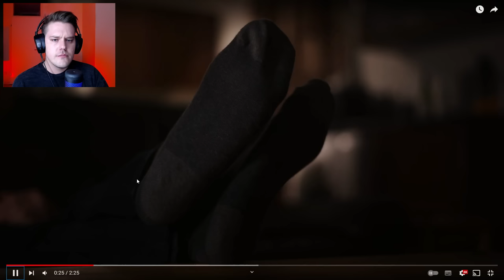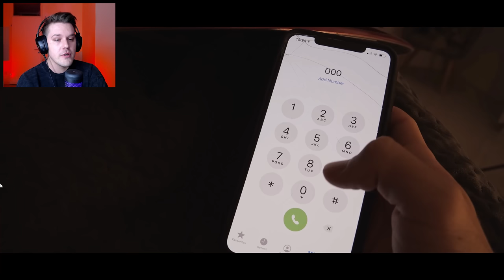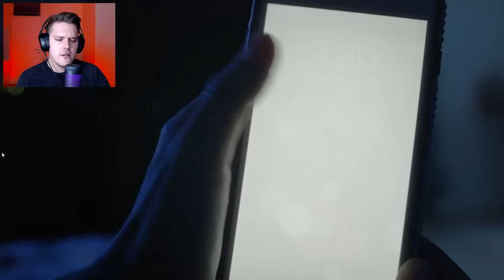POKUŠAJ SE NE UPLAŠITI! #9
✥ MERCH ✥

✥✥ GAMING KANAL! ✥✥

Hvala svima koji me prate i redovito gledaju moja videa! Ako imate neke želje ili ideje, slobodno ih pišite u komentarima!